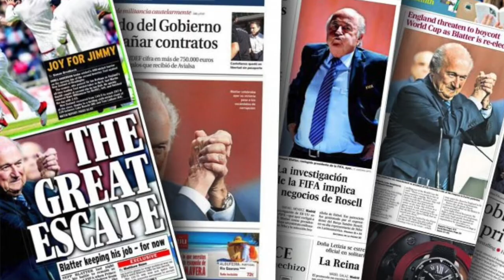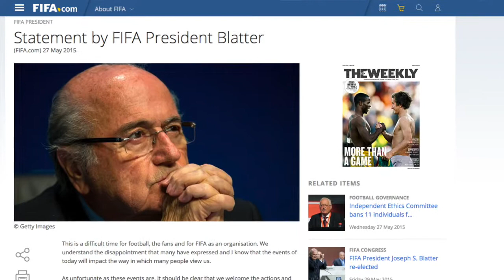Corrupción en la FIFA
Para Carlos Gonzáles Puche director ejecutivo de Acolfutpro, siempre ha existido corrupción en la FIFA, lo que se ha ausentado son las pruebas y sanciones frente a las situaciones irregulares.